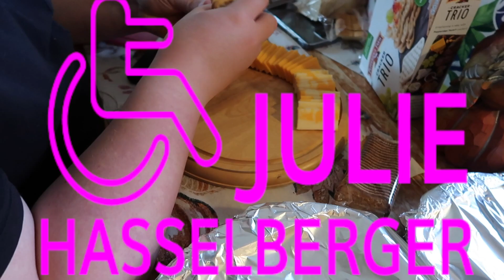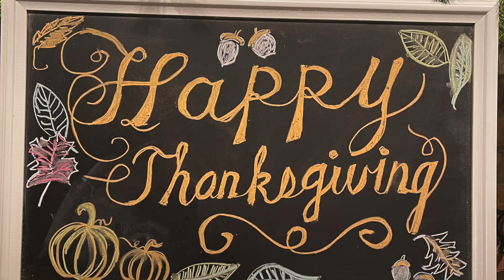GREATEFUL PEACEFUL LOVED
WE HAD A VERY QUIET AND PEACEFUL THANKSGIVING AT OUR HOUSE.  IT WAS JUST WONDERFUL TO HAVE THE FAMILY AROUND US AGAIN THIS YEAR.